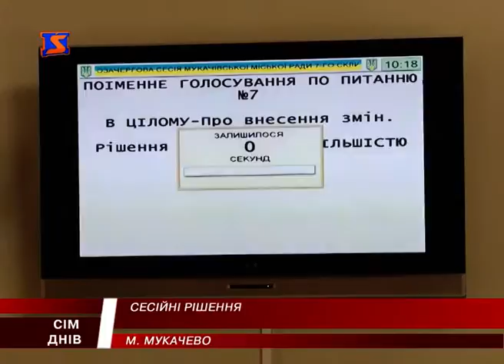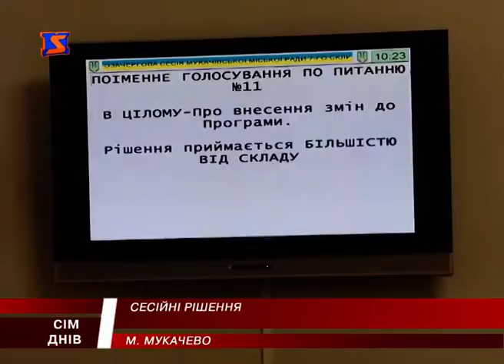17 мільйонів. Сесія міської ради